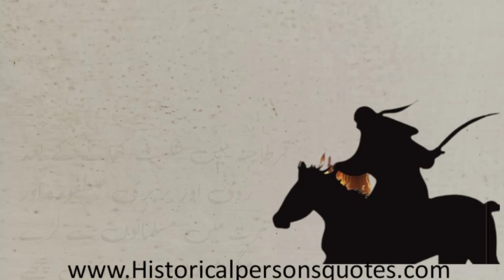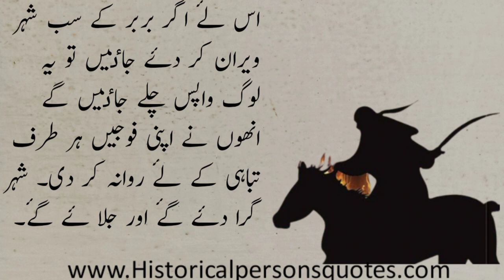Islamic Heros Islamic mujahidenn k jang o jihad k halat o waqhat.with sad music HPQ Channel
Assalam o Alaikam to EveryOne !
Well come to the word of Historical Persons Quotes.

This video about The heros of Islamic Historical story full Urdu quotes.

If you need more quotes of any body just comment bellow the comment  section.

 جزاك اللهُ